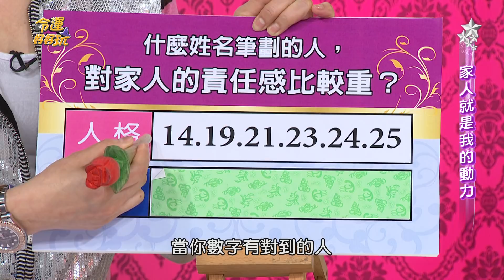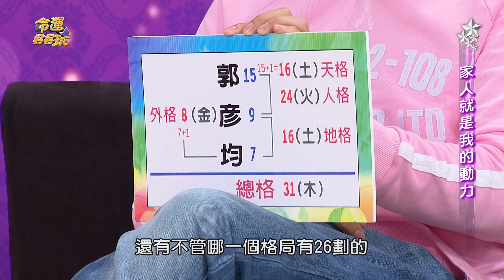【命運好好玩】一顆心繫著家庭 不會棄家人不管的兩款人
對家人很有責任感，若家中出現困難他都會挺身出來！